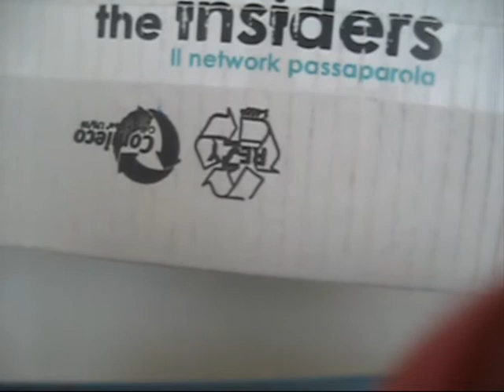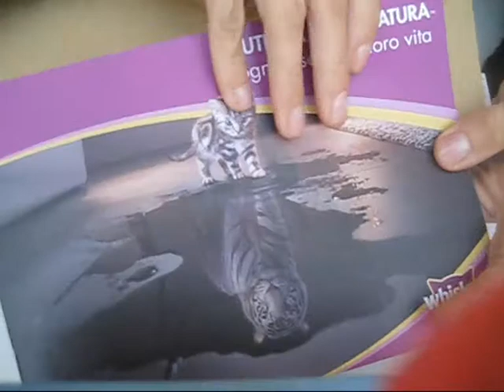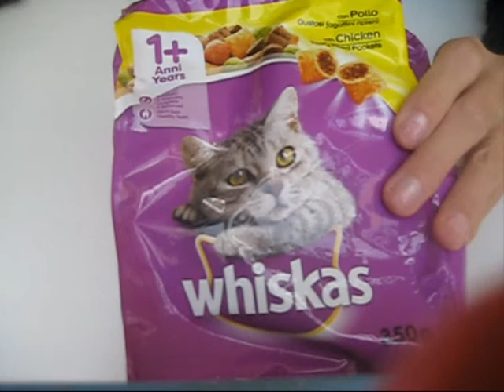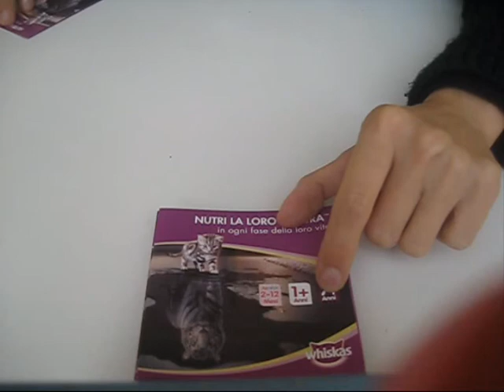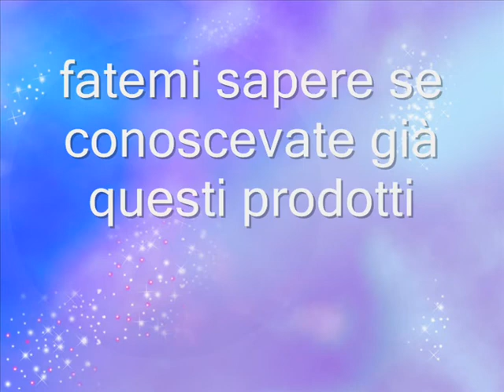Whiskas, campagna pubblicitaria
Video in cui vi mostro le novità di casa Whiskas